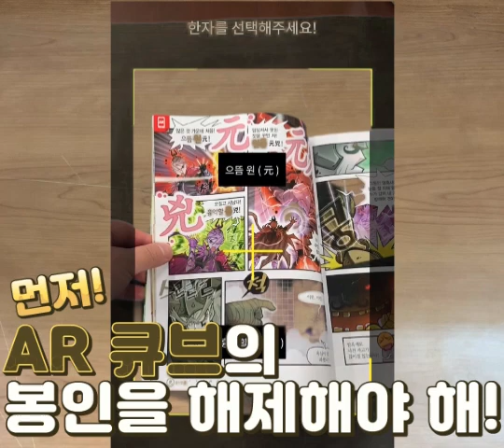[쿠키 영상] 감칠맛 폭발! 45권의 뼈죽 레시피 공개 : born-porridge-recipe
마법천자문 45권 45쪽,
목욕탕 맨 위층 식당에서
손오공이 맛있게 먹은 뼈죽 레시피★
지금 바로 공개!

(AR 큐브에서 공개되었던 45권 쿠키 영상입니다.)